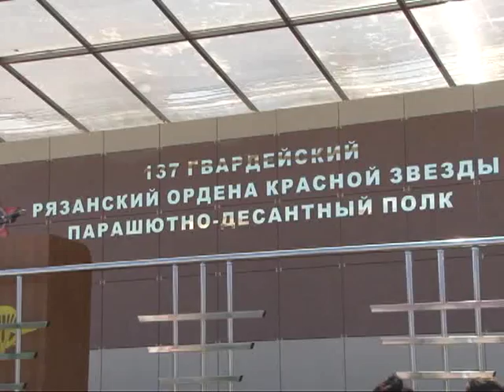Торжественная церемония присвоения наименования «Рязанский»